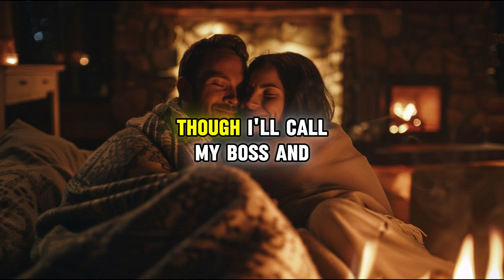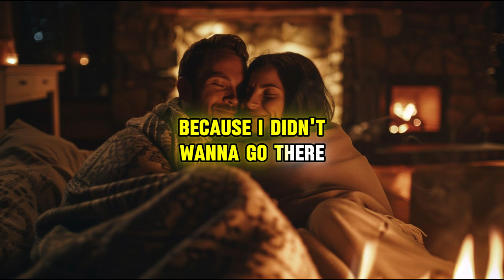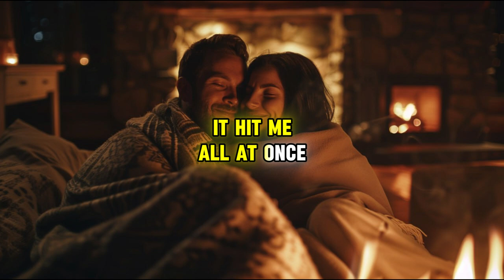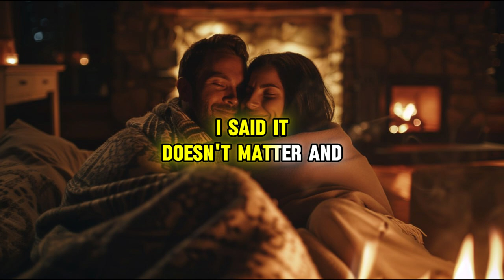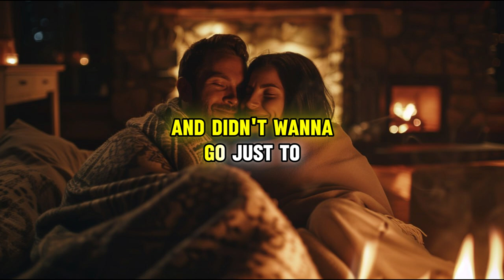My Fiancé Caught Me Cheating At A Hotel And Then My Best Friend Helped Him Get Back At Me